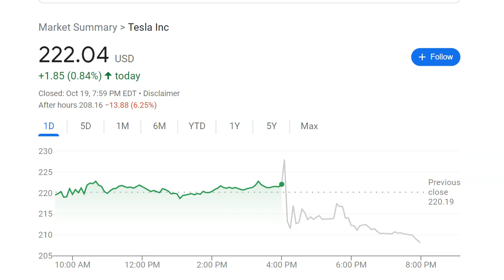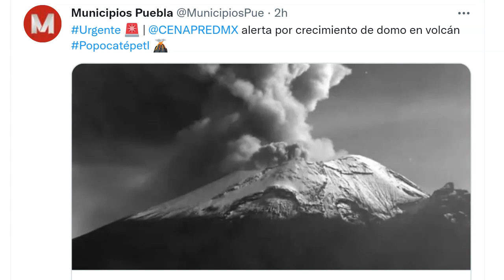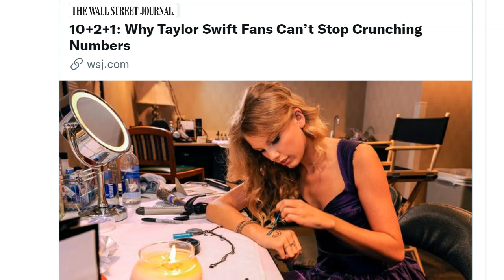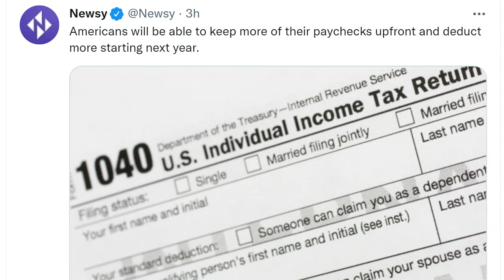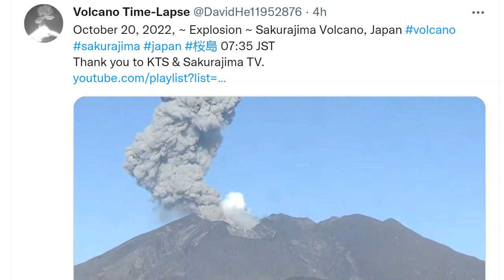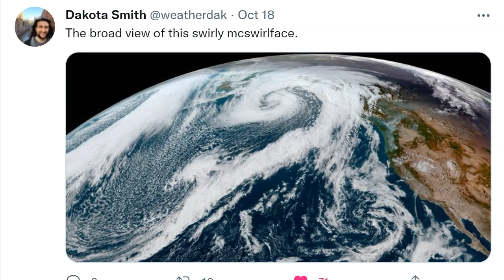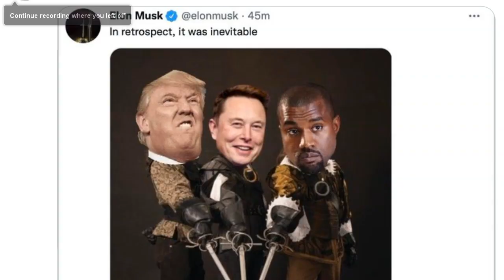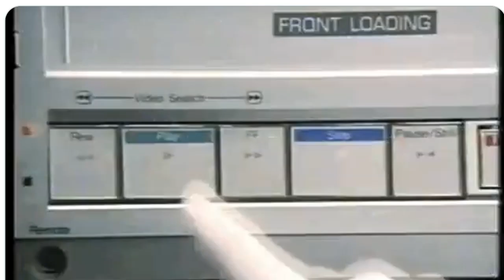Biggest Supernova Ever? BIG STORM next week? Mexico Hurricane! Taylor Swift Midnights Weekend!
i'm very rusty.
i do hope you are super fantastic.
stay cool.
God bless everyone,
T